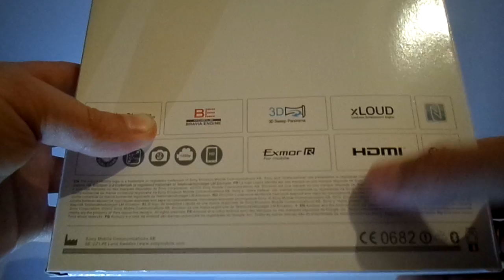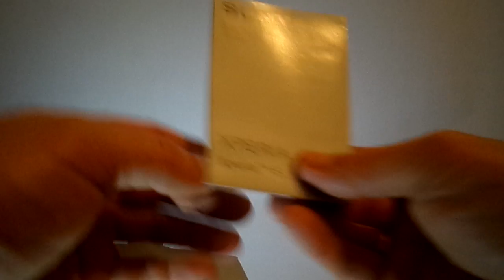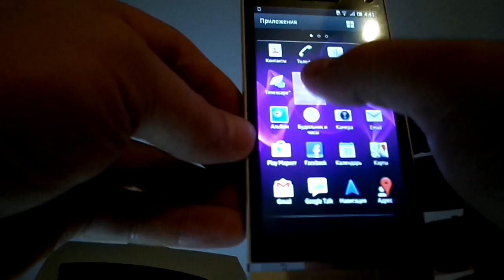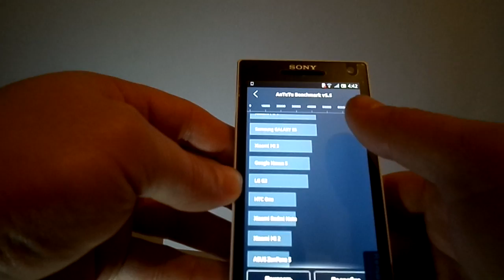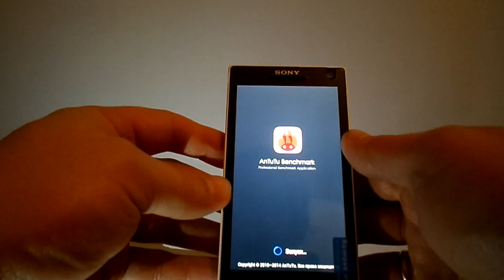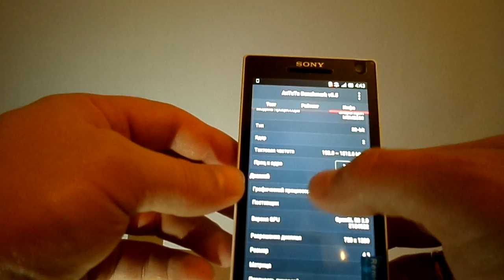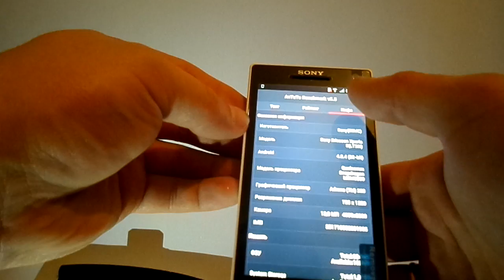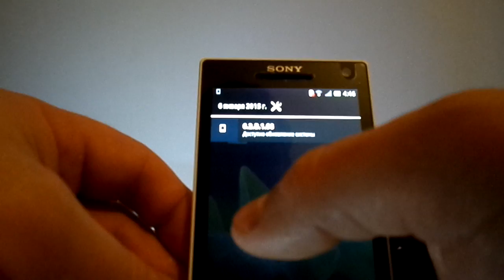sony xperia s lt26i gadget x